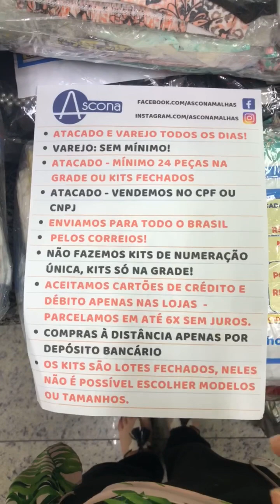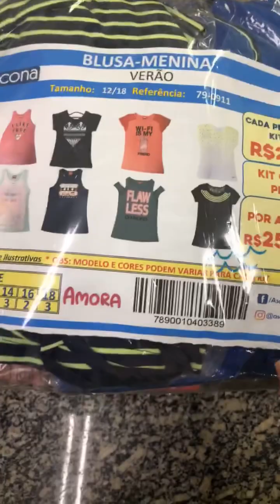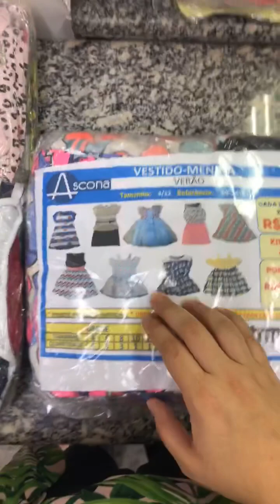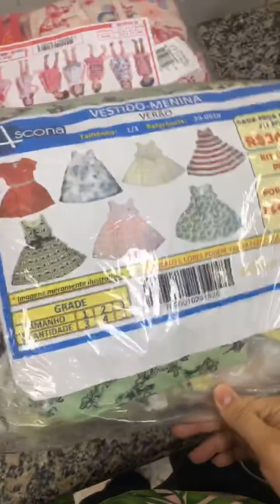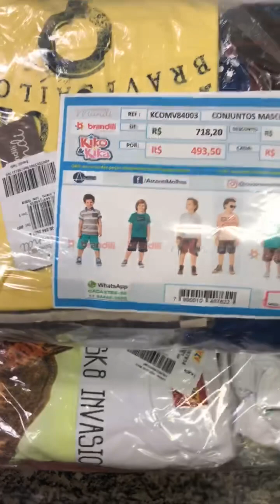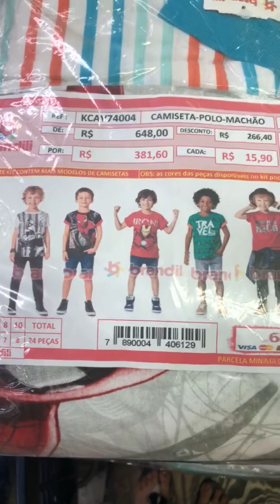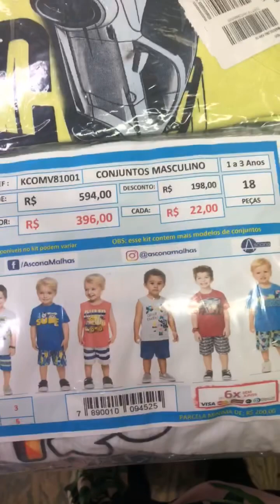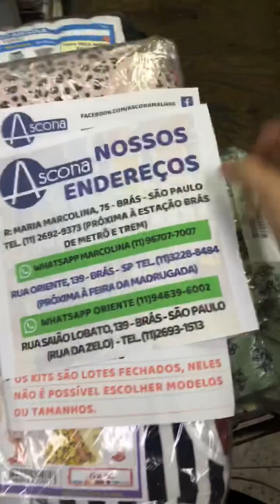LUCRE 100% REVENDENDO ROUPAS INFANTIS, PEÇAS A PARTIR DE R$10,00! Assista esse vídeo e saiba como!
Aumente suas vendas, você que é revendedor, autônomo, sacoleira, lojista temos diversas oportunidades de kits com preços e qualidade imbatíveis!

Nossos endereços no Brás:

- Rua Maria Marcolina, 75 - Brás. Telefone 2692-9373 (atacado e varejo) Horário: de segunda à sábado das 8:30 às 18:00

- Rua Oriente, 139 - Brás. Telefone 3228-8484 (atacado e varejo) Horário: de segunda à sexta das 7:00 às 17:00, sábados das 7:00 às 15:00

- Rua Saião Lobato, 139 - Brás. Telefone 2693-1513 (atacado e varejo) Horário: de segunda à sexta das 8:15 às 17:15, sábados das 8:00 às 15:30